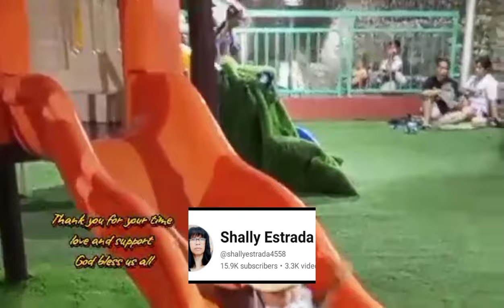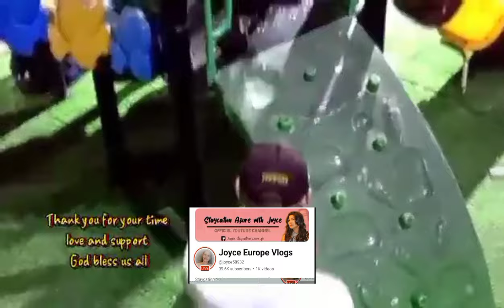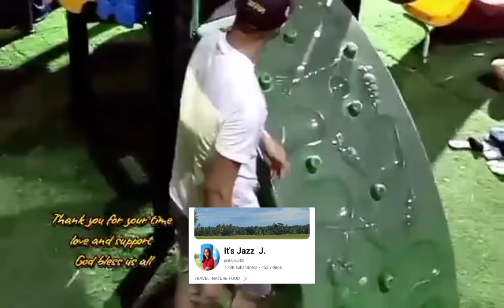Episode 514part1 Abot Kamay na Pangarap / Natatakot / Kadate